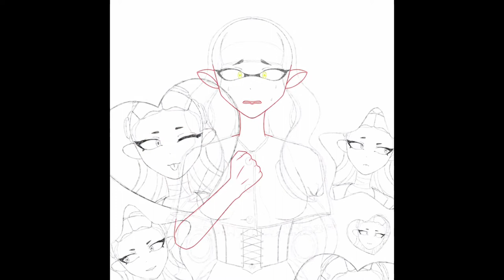Go for it, Hannah! (Go for it, Nakamura! Drawing Challenge Speedpaint)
Info:
Drawing and recording: IbisPaint X
Editing software: iMovie